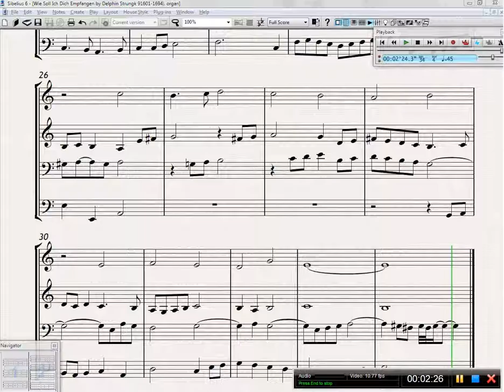Wie Soll Ich Dich Empfangen by Delphin Strungk (1601-1694)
Playback of the Sibelius score is through Milan Digital Audio Hauptwerk, using the virtual Jörgensen Tribute Organ.

Silbermann temperament is used in this playback.